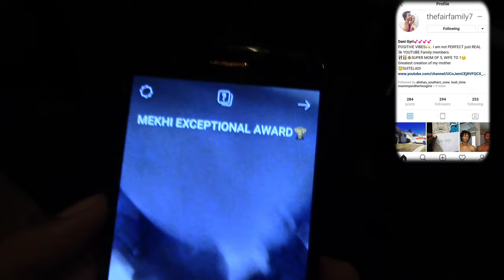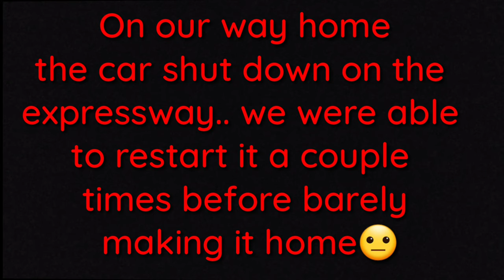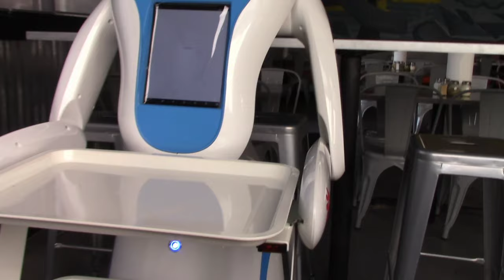AWARDS / ROBOTS & A TOW TRUCK